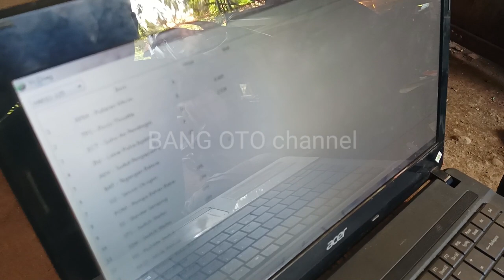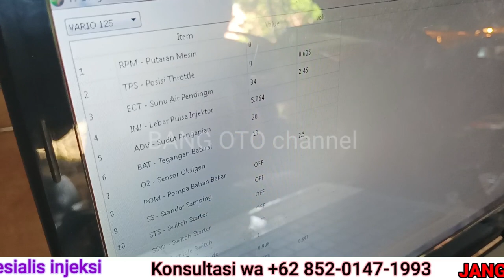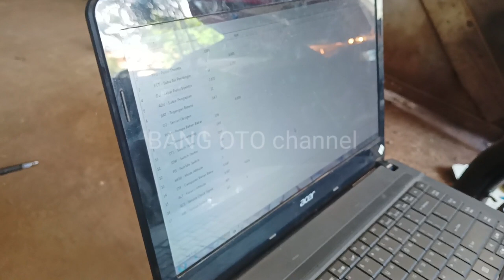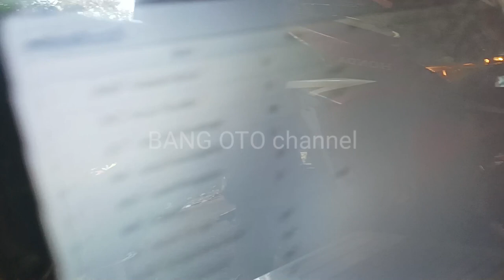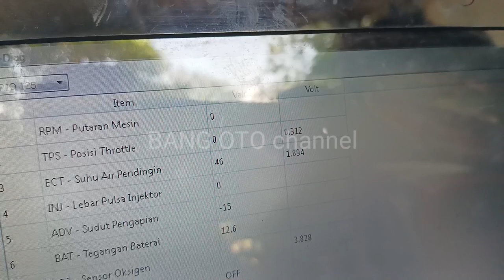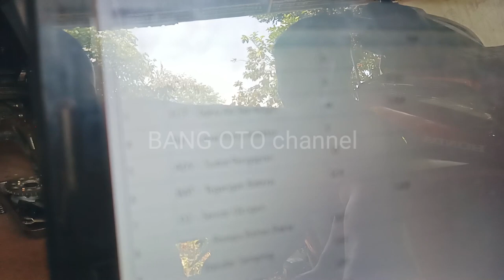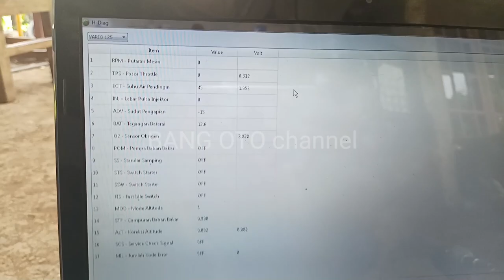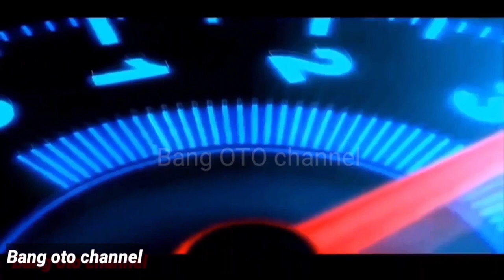CARA MENYETEL TPS-POSISI TRHOTTLE DAN MENYETEL RPM VARIO 125 OLD